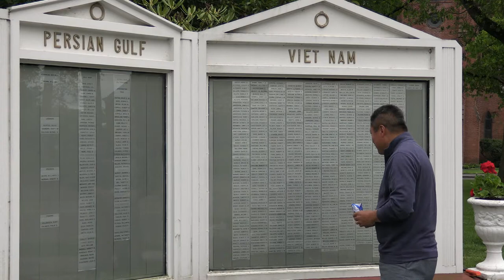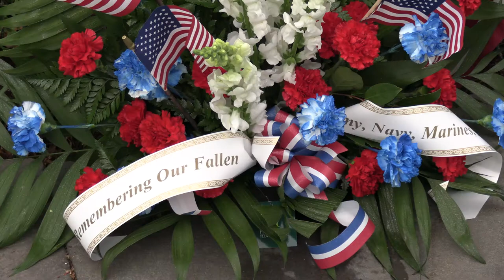Senator Tony Hwang Memorial Day Remembrance, Respect and Gratitude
On this Memorial Day Weekend 2020, I would like to take a moment to show my respect and gratitude to those heroic Americans who have made the ultimate sacrifice of their lives for America and remember the continued loss of their Gold Star Families. And I also want to acknowledge and thank all of our military veterans for their service on behalf of our country.

As we endure the UNCERTAINTY AND FEAR of a worldwide COVID health and economic crisis, along with the inconveniences due to a loss of a past “normal”.   It is even more critical for all of us to learn the lesson taught by our soldiers that we must stand united toward a greater goal of service above self. United we stand, divided we fall.

I want to memorialize and acknowledge 2 Veterans who have served our country and is no longer with us, but both left an indelible and poignant impression on me.

Edward Crowley, Sr….  who passed away at age 97, who served in World War II & participated in Battle of the Bulge on D-Day and stalwart to neighbors and his community.

AND Jake Pettit, Jr…  passed away at age 28, a MARINE who succumbed to the effects of wartime PTSD while serving in Afghanistan and worked to help others who struggle with similar mental effects of war and trauma

Both of THEM taught me so much through their different ways about COMMITMENT to their COUNTRY, and their COMMUNITY.

As I close, I ask all of us to consider doing our part to honor our Veterans and their families, not only on this HOLIDAY weekend… BUT EVERYDAY….

A quote by President John F. Kennedy reminds us….. that

“AS WE EXPRESS OUR GRATITUDE, WE MUST NEVER FORGET THAT THE HIGHEST APPRECIATION IS NOT TO UTTER WORDS, BUT TO LIVE BY THEM.”

Thank you again for the opportunity to share today….
BE SAFE EVERYONE AND GOD BLESS

SENATOR TONY HWANG

Senator Tony Hwang represents the 28th Senate district of the CT General Assembly. His district encompasses Fairfield, Southport, Westport, Weston, Easton and Newtown/Sandy Hook. Hwang serves as the ranking leaders of Higher Education, Public Safety and the Housing Committees and is a member of the Transportation Committee.  To learn more about Senator Hwang for State Senate